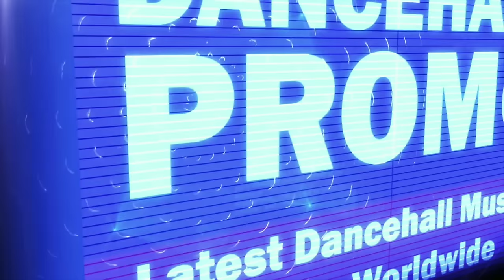Jahvillani - Wile & Done (Audio)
✔ Jahvillani - Wile & Done (Official Audio) ✔